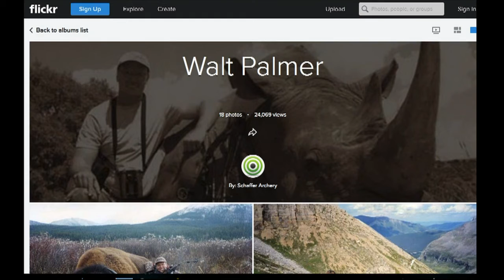Zimbabue no juzgará a dentista que mató a león Cecil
Zimbabue anunció este lunes que renunció a procesar judicialmente al dentista y cazador estadounidense que mató en julio pasado al emblemático león Cecil, puesto que "sus papeles estaban en regla" e ignoraba que cometía una infracción.